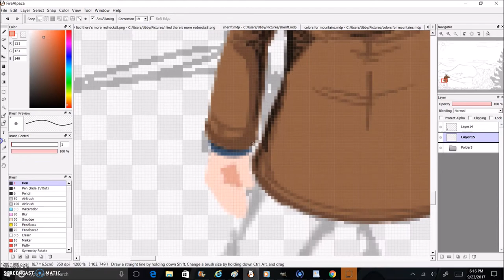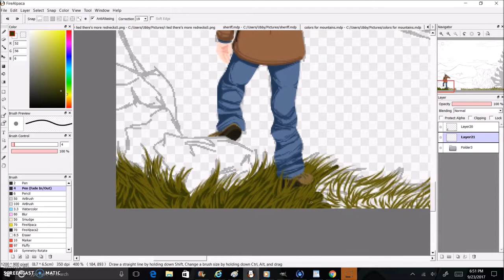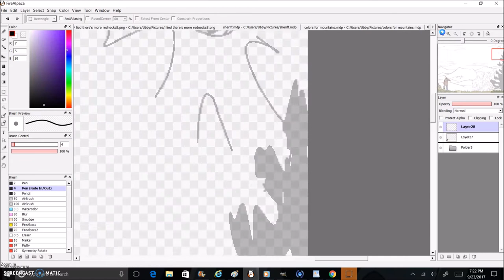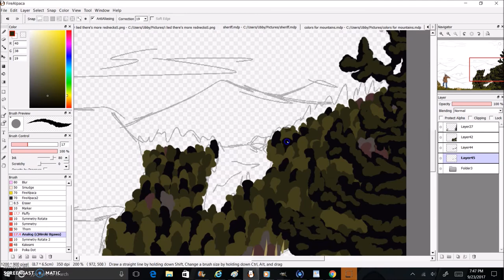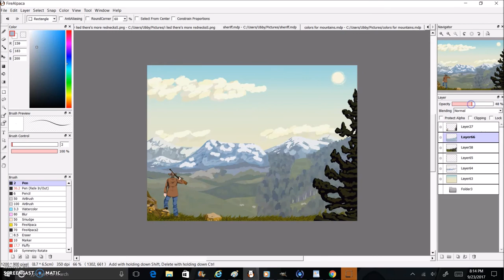longmire [SPEEDPAINT]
fan art for a show on Netflix (and also a book) called Longmire that y'all should really watch

song is In Chains by Shaman's Harvest, they a super cool band you should also check out

I don't do fan art very often so ey just goes to show how great of a show this is

ignore all the millions of mistakes in this drawing lmao